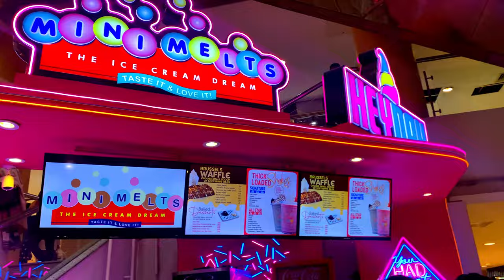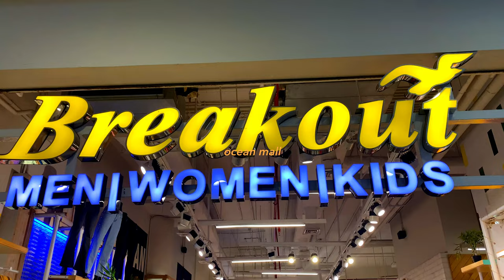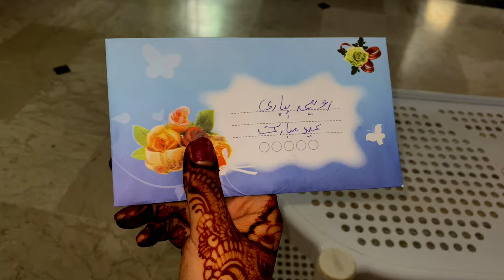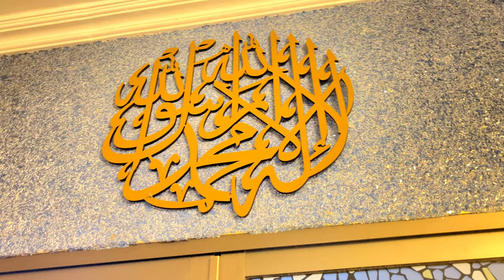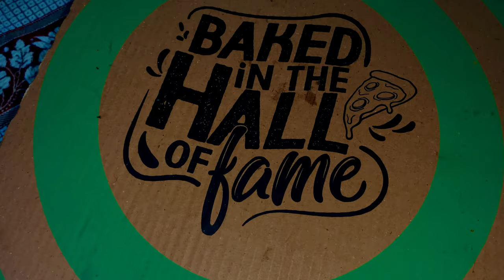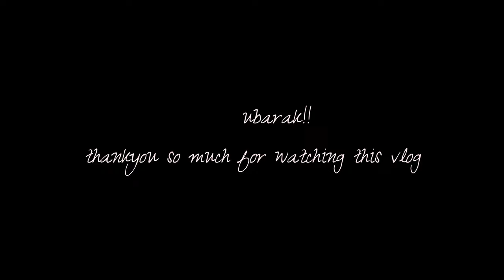Eid Al Azha 🌙 Shopping + Mehndi + Daawats✨🫶 | Veeha Vlogs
🌙EID MUBARAK🌙